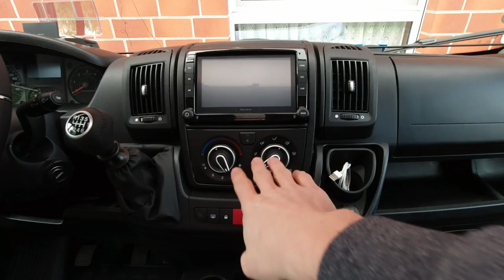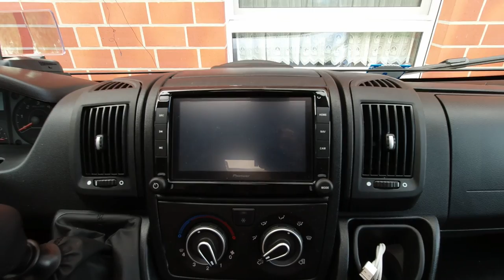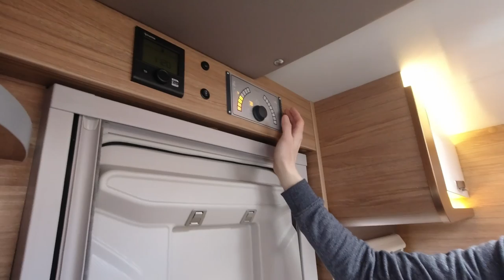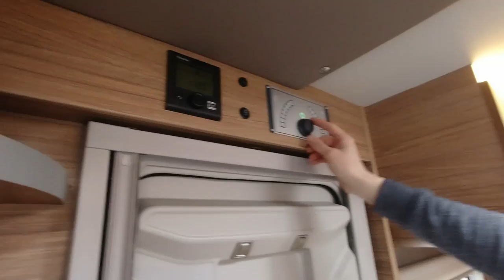Weinsberg CaraCompact Edition Pepper 600 MEG - 2020 - Roomtour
In diesem Video stellen wir euch sehr ausführlich den CaraCompact 600 MEG in der Edition Pepper vor.